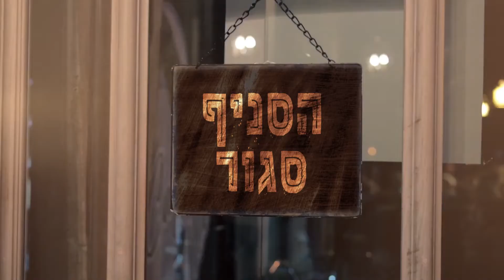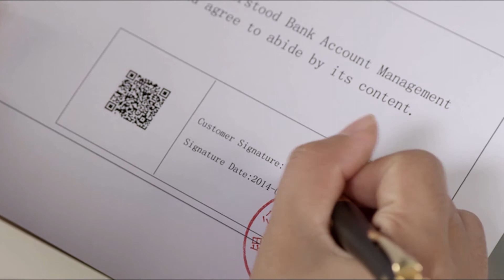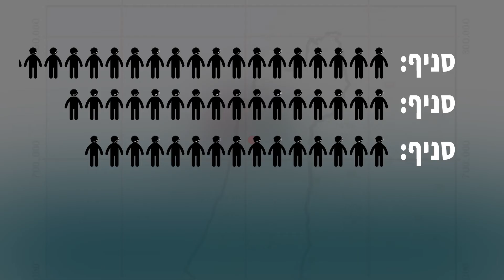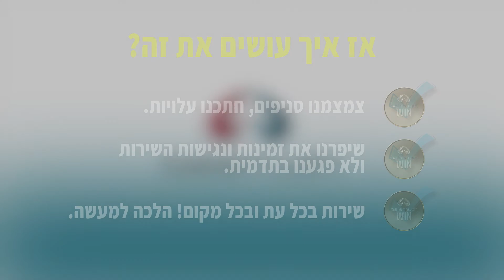סניף היברידי חברת חשמל